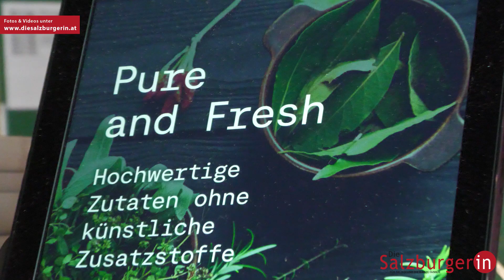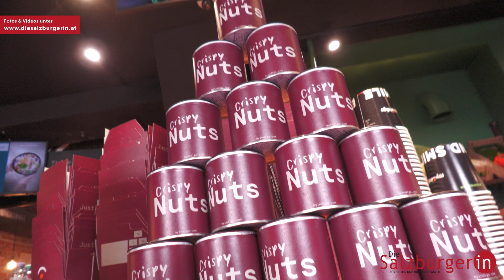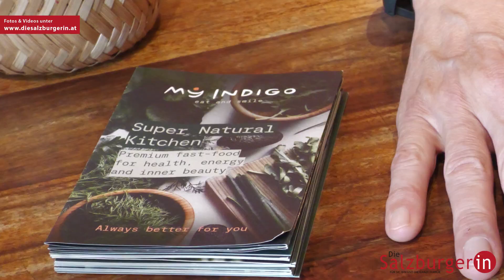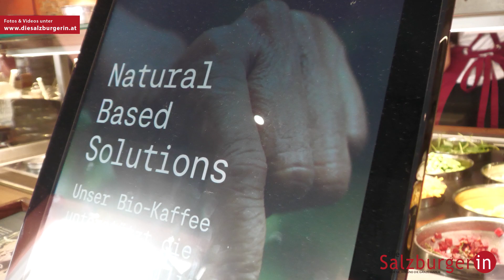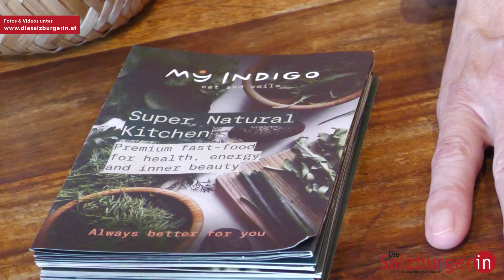Heiner Raschhofer: Der Vollblut-Gastronom im Interview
Mit insgesamt 26 Lokalen an neun Standorten in Österreich und Deutschland ist Heiner Raschhofer ein echter Vollblut-Gastronom. Im Interview mit der SALZBURGERIN verrät er, was bei „my Indigo“ nun neu ist, woraus er seine Energie schöpft und seine Vision für die Zukunft.